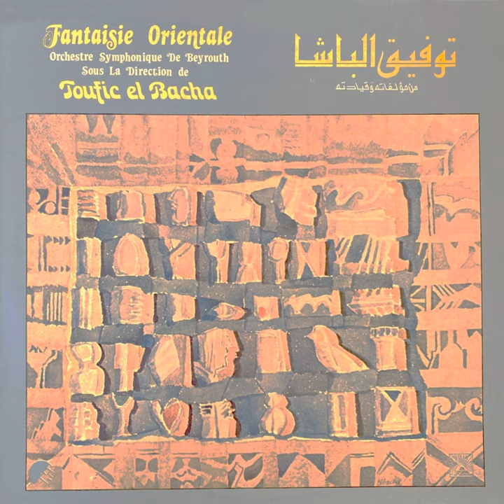Prelude arabe, pt. 2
Prelude arabe, pt. 2 · Toufic El Bacha

Fantasie Orientale

Composer: Toufic El Bacha